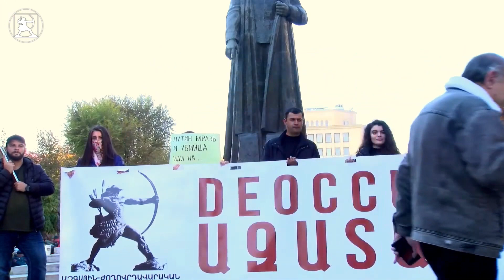Today is day of shame in Armenia – leaders of countries that congratulated Azerbaijan are here